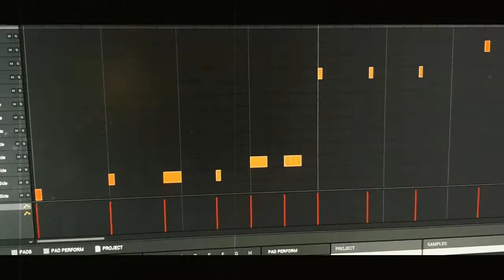ERN - Beatmaking video - slicing a classic 90s sample on Akai MPC Touch (your side 90)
Sabor añejo en cada sample que encuentro.